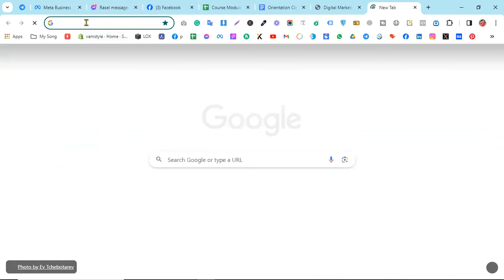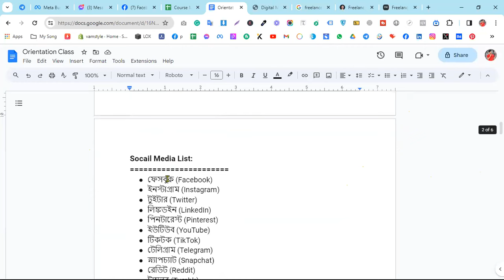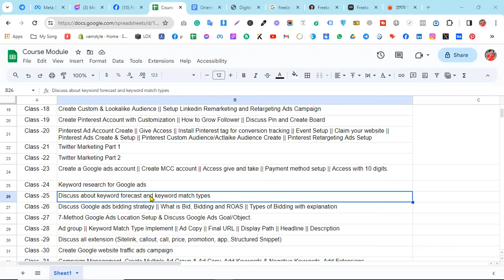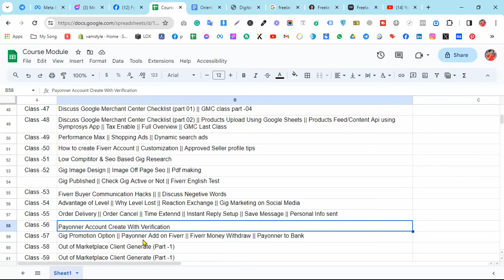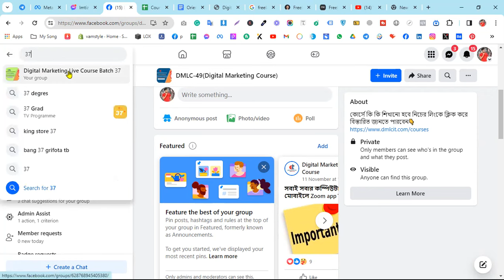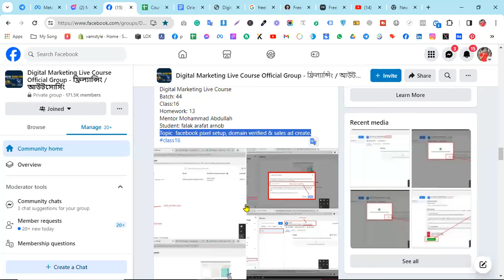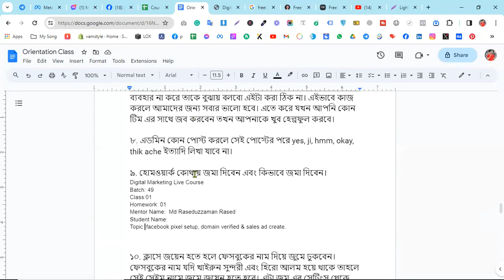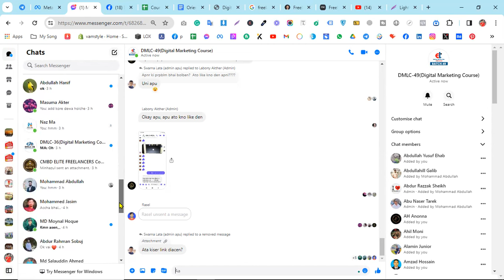ফ্রিল্যান্সিং শুরু করার সহজ স্কিল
| Thanks |